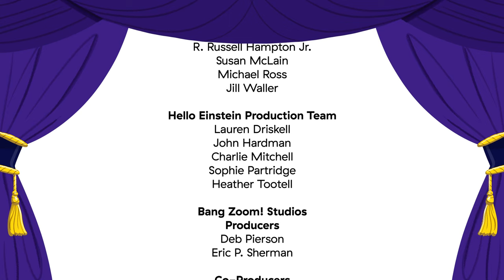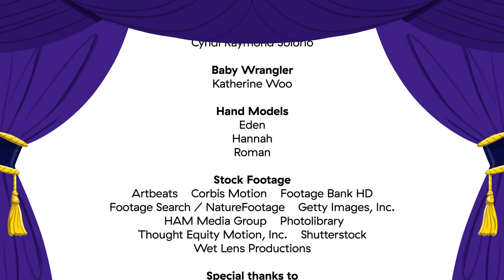My First Animal Adventure 🦭🐨🦁 | New Classics | Baby Einstein | Toddler Learning Show | Kids Music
Discover the animals of the Polar Regions and Outback! Learn about the wombats, koalas, and kangaroos who call the Australian Outback home. Next, journey to meet the penguins, seals, and polar bears who brave the cold of the Polar Regions. Dance along to classical melodies and view real-life images of these fascinating creatures.
Baby Einstein: My First Animal Adventure
Ep. 3 of New Classics

About Baby Einstein:
Born from the belief that the future belongs to the curious, Baby Einstein helps parents cultivate curiosity – within their children and themselves – through experiences of shared discovery and creativity. Why? Because curiosity motivates us to learn and adapt. It compels us to be open to possibilities and confident in our skills. Curiosity is essential for succeeding in our ever-changing world and creating a better one.